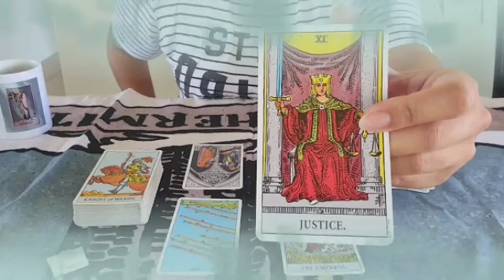برج الجوزاء ♊ شريك سيصدمك بهذا الخبر🤯😲مبروك مكالمة العمر يا جوزاء🤲📞